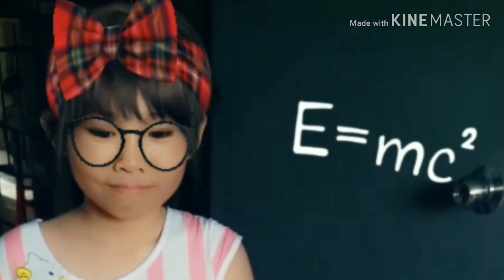Surprising my Daughter with a new phone( Prank)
Dami ko tawa fake lang daw, binambo pa ako..hahaha
Hindi pwede iprank alam agad niya na niloloko lang siya. 😂